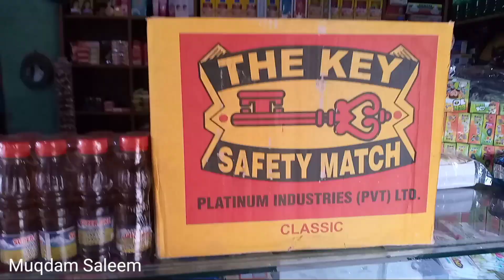bacchon ki Khushi Mein man baap ki khushiyan hoti hai/Muqdam Saleem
Bacchon ki Khushi Mein man baap ki khushiyan hoti hai#MUQDAMSALEEM#